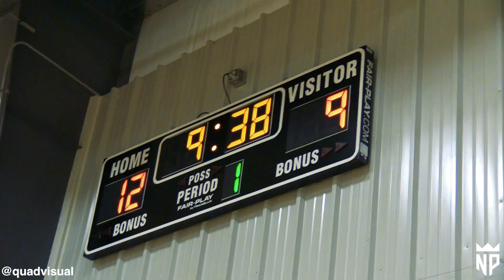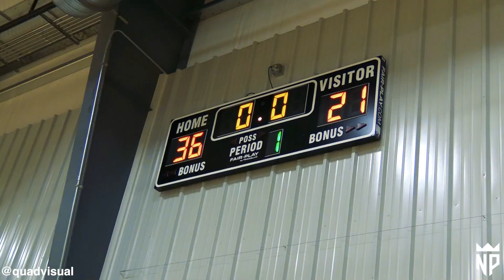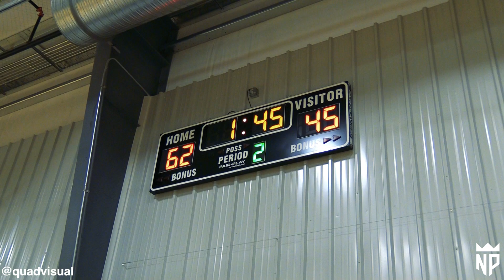Team Judah Nation vs EAD Elite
PRO16 League
Full 17U Game